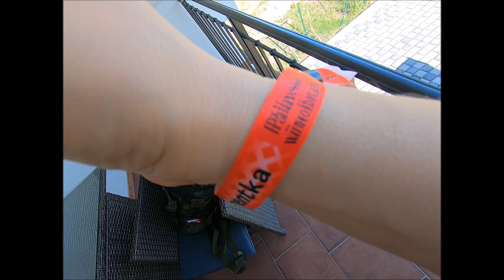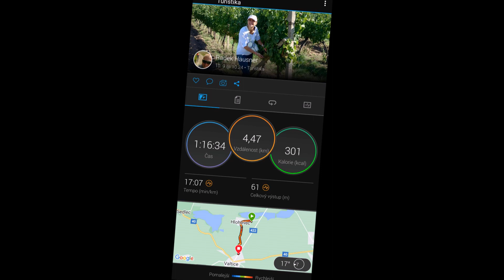PÁLAVSKÉ VINOBRANÍ MIKULOV 20220910